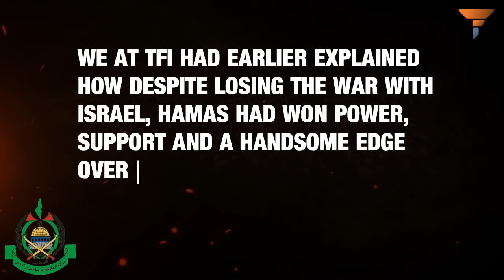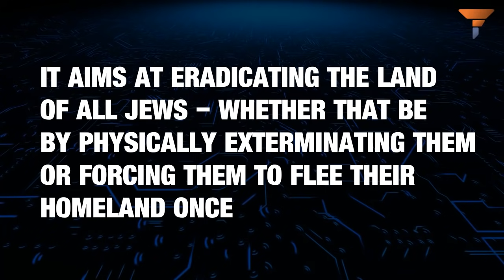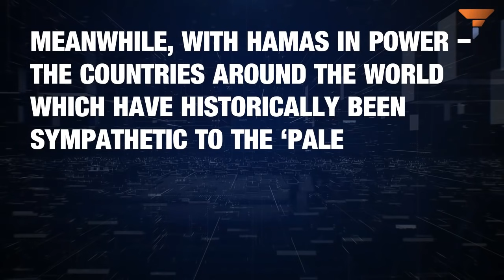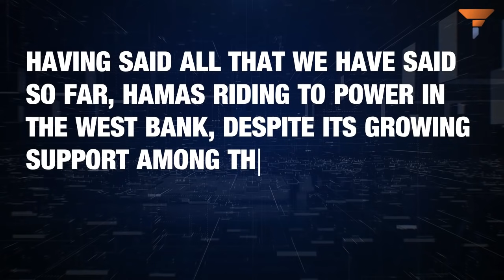How will the world deal with the situation?